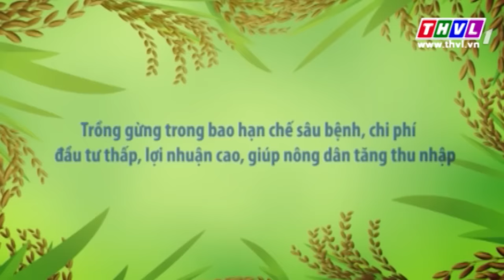THVL | Nhà nông hội nhập: Trồng gừng trong bao để tăng thu nhập